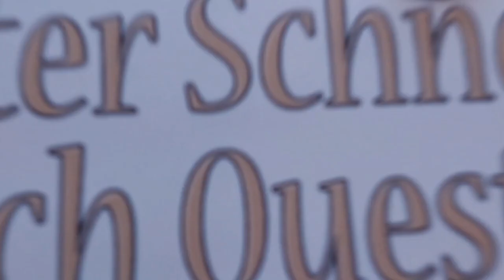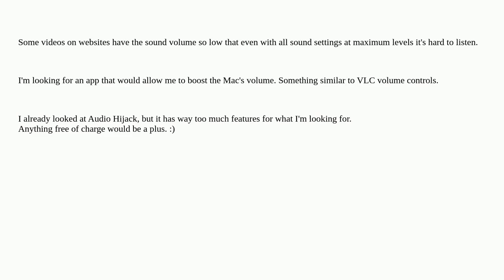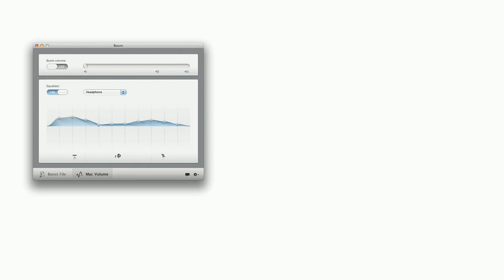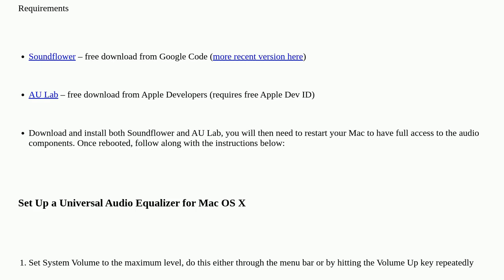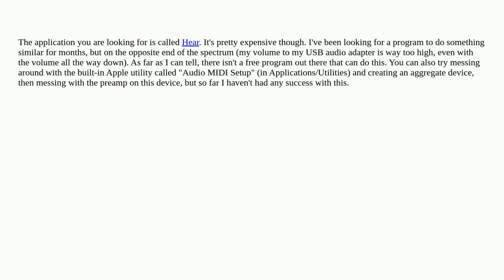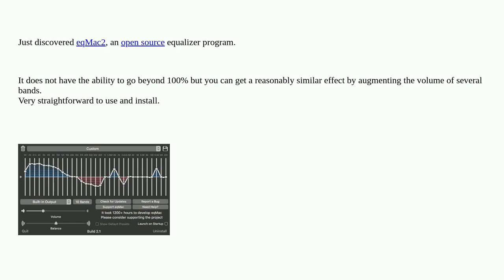Apple: Do you know a simple sound booster app for Mac?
Do you know a simple sound booster app for Mac?

A special thanks goes out to the community

  software-recommendation macos mac audio sound-volume